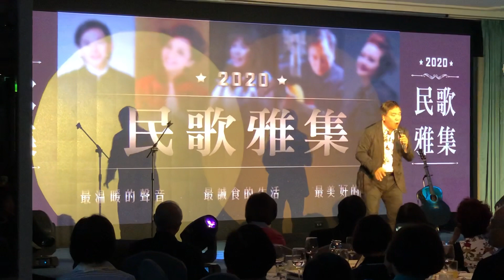「再別康橋」 2020民歌雅集最終場安可曲 Happy Ending